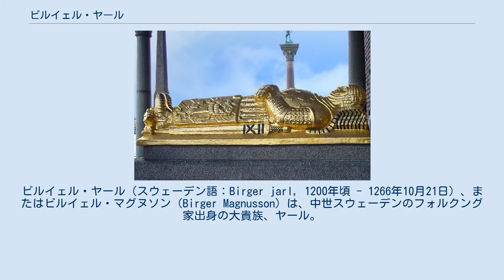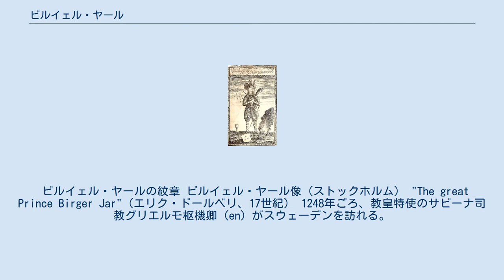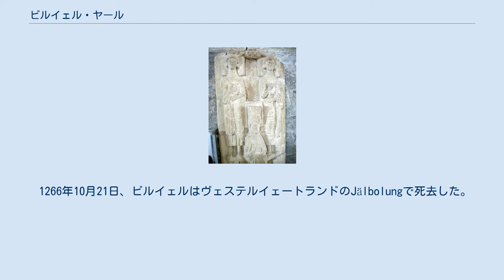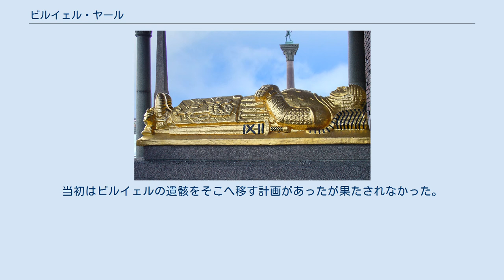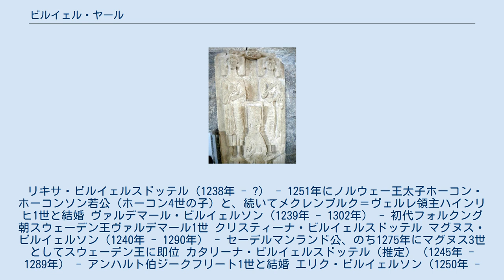ビルイェル・ヤール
ビルイェル・ヤール（スウェーデン語：Birger jarl, 1200年頃 - 1266年10月21日）、またはビルイェル・マグヌソン（Birger Magnusson）は、中世スウェーデンのフォルクング家出身の大貴族、ヤール。
スウェーデンの統一に大きな役割を果たした政治家である。
第二次スウェーデン十字軍を率いてフィンランド支配を確立し、現在のスウェーデンの首都ストックホルムの基礎を建設した。
彼自身はスウェーデン王位にはつかなかったが、大陸やイングランドに倣ってスウェーデン公（Dux Sweorum）を名乗った。
 ビルイェル・ヤールは少年期までエステルイェートランドのヤルボで育ったことが知られているが、正確な生誕日は分かっておらず、様々な歴史書もこの点について矛盾を抱えている。
1266年に50歳で死去したとする記録からすれば1216年生まれという事になるが、彼の父マグヌス・Minniskiöldは遅くとも1210年までには亡くなっているので、ビルイェルの誕生はその少し前となるはずである。
マグヌスはスウェーデンの大貴族フォルクング家の出身で、ヤールビルイェル・ブローサの弟にあたる。
母はスーネ・スィーキの娘、すなわちスヴェルケル1世の孫にあたるイングリッド・ユルヴァで、ビルイェルは父方からフォルクング家、母方からスヴェルケル家という2つの血統を受け継いでいる。
兄のエスキル、カール、ベントは皆ビルイェルよりかなり前に生まれているため、腹違いの兄弟である可能性が高い。
こうした様々な血縁を有していたことが、後のビルイェルの生き残りと栄達に役立つこととなる。
 おそらく彼は1210年のイェスティールレンの戦いの頃に生まれ、1202年に亡くなっていた当時最大の有力者ビルイェル・ブローサの名を受け継いだ。
エリクの年代記によれば、1230年代にエリク11世の姉インゲボリと結婚したことから、他の求婚者との激しい抗争が始まった。
 15年にわたる闘争の間にビルイェルは自らの地位を強固にし、1248年に公式にヤールの称号をうける前からスウェーデンにおける最大の権力者となっていた。
 後に彼はロシアにおいて、1240年にノヴゴロド共和国に侵攻してネヴァ川の戦いで敗れた北方十字軍の推進者とされた。
これに関する記述はスウェーデンのみならずドイツやフィンランド、バルト海沿岸など他国の記録では一切確認できないが、16世紀に書かれたロシアの年代記は、スウェーデン王「ビルゲル」がノヴゴロド公アレクサンドル・ネフスキーの手により顔を負傷したと述べている。
 ビルイェルの頭蓋骨には刀傷の形跡があり、これが戦闘で、場合によってはアレクサンドル・ネフスキーによってつけられたものである可能性はある。
しかし14世紀にロシアで書かれたノヴゴロド第一年代記にはビルイェルの記述がない。
また1240年当時、後述する通りスウェーデンは内部抗争やノルウェーとの紛争を抱えており、ビルイェルらがノヴゴロドへ大規模な遠征を、しかもノルウェーを含むスカンディナヴィア連合軍のような体制で行ったとするロシア側の記述、さらにはネヴァ川の戦い自体の存在も疑問視されている。
 ビルイェル・ヤールの紋章 ビルイェル・ヤール像（ストックホルム） "The great Prince Birger Jar"（エリク・ドールベリ、17世紀） 1248年ごろ、教皇特使のサビーナ司教グリエルモ枢機卿（en）がスウェーデンを訪れる。
この頃ビルイェルはスウェーデン各地の支配者にカトリックの普及を進めていた。
これはビルイェル自身の敬虔な信仰によるものとも、キリスト教会と手を組みんでフォルクング家内のライバルに対する地位を固めるためだったとも考えられる。
このことはビルイェルをヤールの地位へ押し上げるのに重要な役割を果たし、彼は「最後のヤールであり最初の真のスウェーデン王」と後の歴史家達に称えられることになる。
ビルイェル死後に成立したフォルクング朝期には教会は一大政治勢力となり、大貴族の没落と、スウェーデン王国とローマ教皇の深い関係につながった。
 1247年、前王クヌート2世の子ホルムイェル・クヌートソンがスウェーデン王位を要求、フォルクング家勢力と共に反乱を起こした。
フォルクング家出身でありながら国王エリク11世と縁...